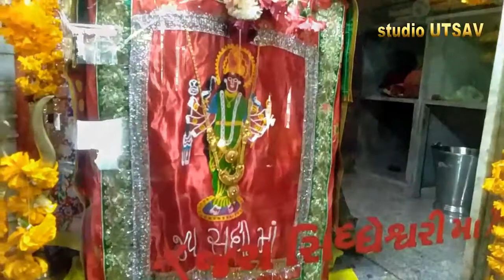શ્રી સિદ્ધેશ્વરીમાઁ ની આરતી (અંશ) જીલોસણ ધામ , તા. 29 - 12 - 2019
જય માઁ 🙏
. Believe me RECONCE is a great app among all safety apps🙌. If you don't trust me just try... U will definitely be sure with me... 👍

RECONCE :
 " For women safety , personal safety , child safety, girlfriend tracking, boyfriend tracking everything in one app "